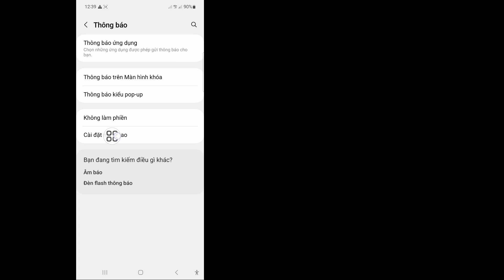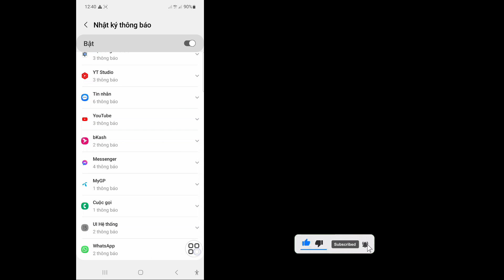Cách đọc tin nhắn đã xóa trên WhatsApp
Trong video này, tôi sẽ chỉ cho bạn Cách đọc Tin nhắn đã xóa trên WhatsApp | Cách đọc Tin nhắn đã xóa trên WhatsApp, hãy xem toàn bộ video này và tìm hiểu bằng cách làm theo tất cả các bước của tôi mà không bỏ qua. Đó là một quá trình rất đơn giản chỉ mất một thời gian.
 Điều này quan trọng nhất đối với tất cả người dùng WhatsApp.

 Thích | Theo dõi | Chia sẻ